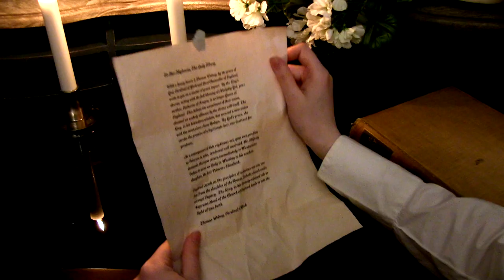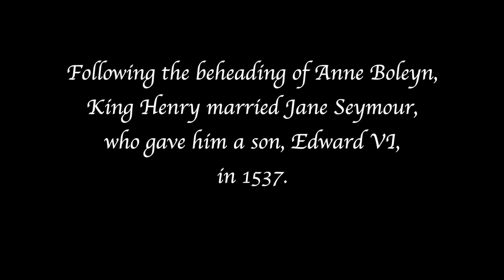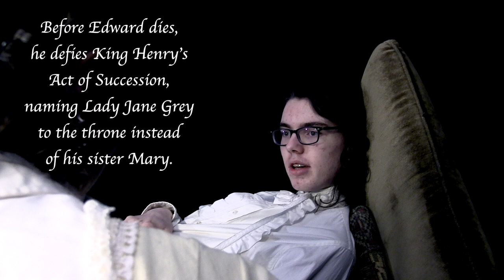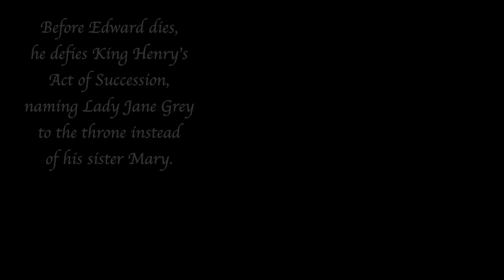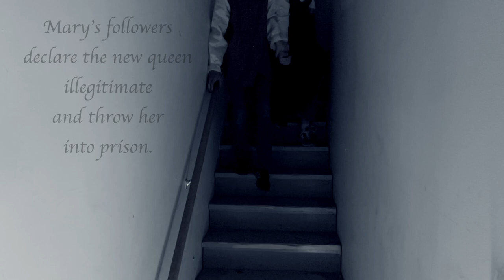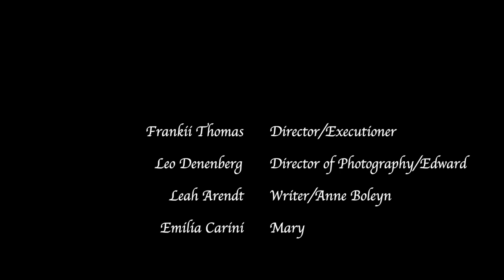Bloody Mary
Spring 2024
A Vermont Commons School Production

Directors: Frankii & Galadriel
Script: Leah
Director of Photography: Leo
Sound Engineer: Samantha
Editor: Ciro
Talent: Emilia, Galadriel, Ciro, Lizzy, Frankie, Leo, Leah, Mark